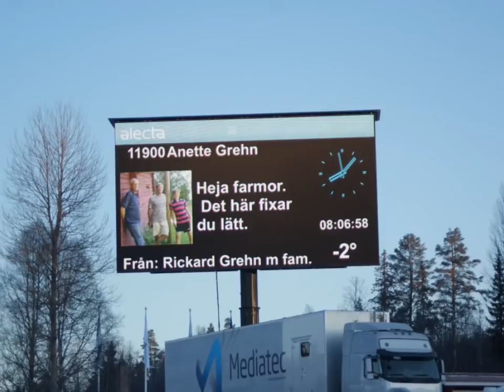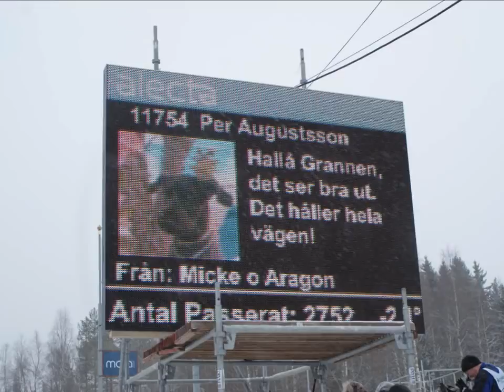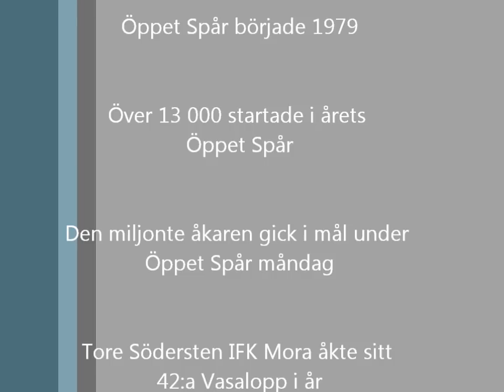Öppet Spår 2012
Öppet Spår söndag och måndag 2012